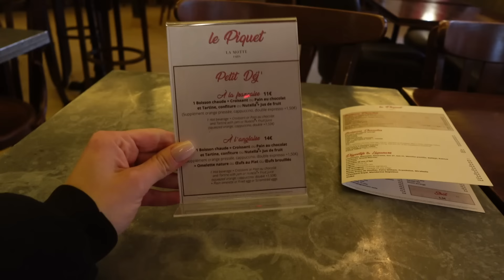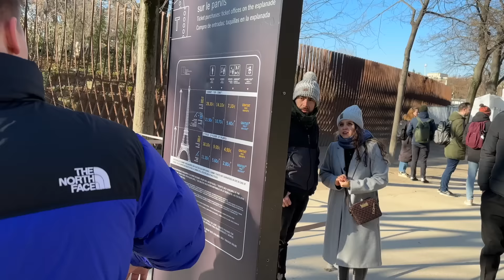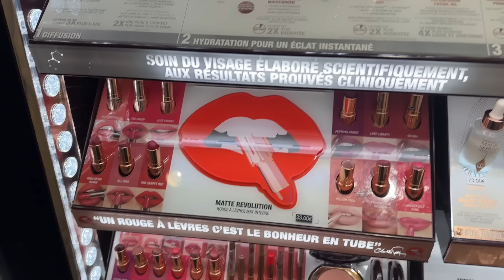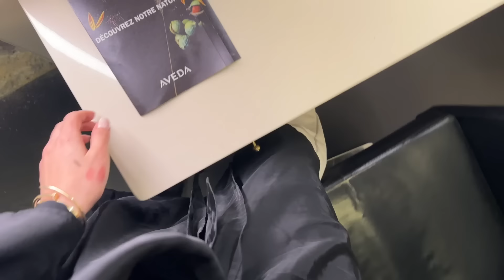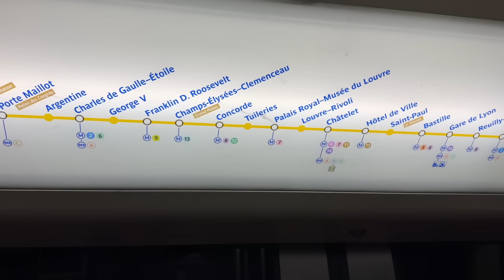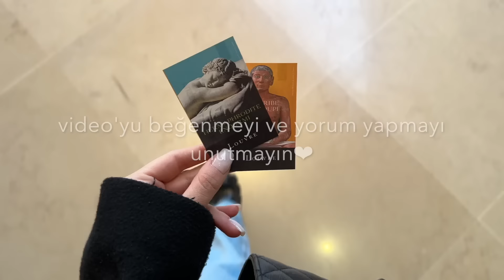KAMERA GÖRÜNCE NE DEĞİŞİYOR? YALI ÇAPKINI ESİNTİLERİ VE 1200₺ FÖN 🥹MERTOYLA PARIS 2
Herkese merhabalaar🤍 Paris serisinin 2. videosu da geldi. Dopdolu bir blog oldu umarım keyifle izlersiniz. Yorum yapmayı ve beğenmeyi unutmayıınn🤍🤍